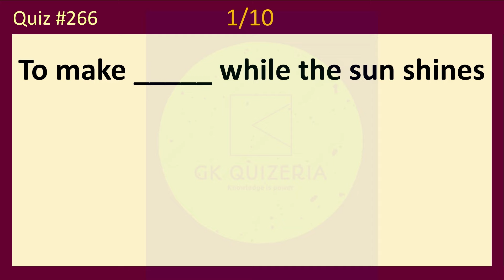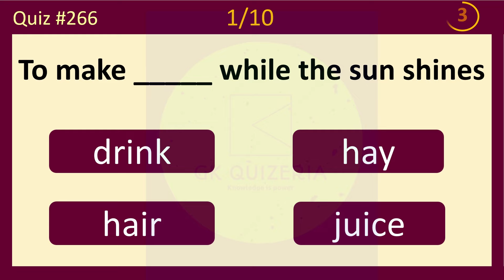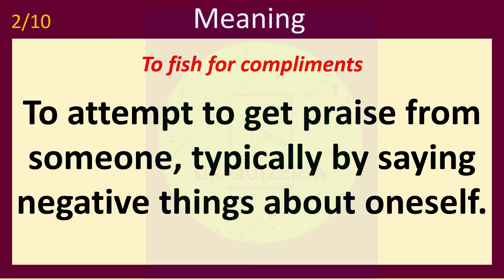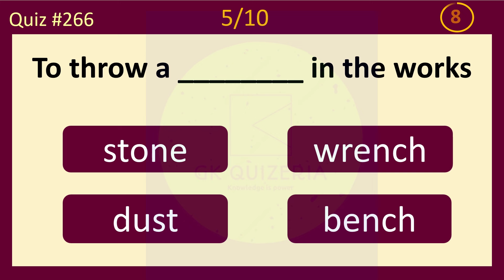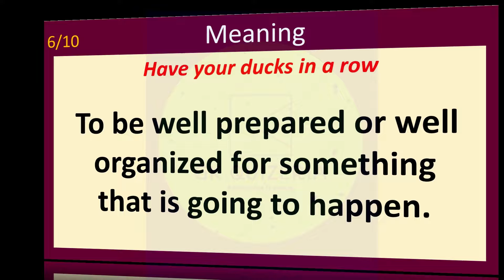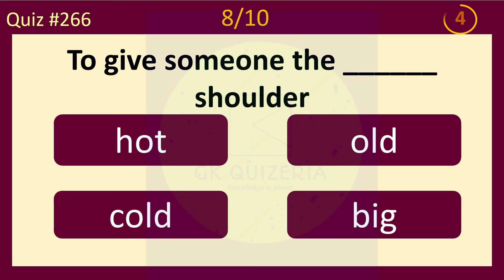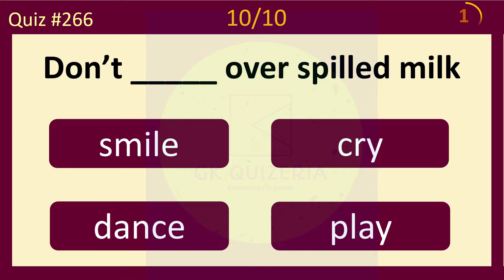Idioms That Will Change Your English: Mastering 10 Key Expressions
In this quiz, we're challenging you to identify 10 idioms that are important in spoken and written English. If you can pass this quiz, then you're ready to start mastering idioms!

Idioms are a key part of English vocabulary and they're often used in casual conversation. If you can understand and use idioms correctly, then you'll be able to speak and write English with more fluency and confidence! This quiz is a great way to start learning about important idioms and to improve your English skills overall. So let's get started!

English learning tips. Grammar tests and quizzes. Morning quizzes, Daily grammar tests, Daily quizzes, Daily tests. Tenses Test. Grammar Tense Quiz. English proficiency tests. 10 English Quiz. The correct form of verb test. Verb Quiz. Grammar Challenge. Grammar quizzes. English tests and quizzes. Grammar tests and quizzes. General answers. General quizzes. Tenses practice exercises. Tenses MCQ. Multiple-choice test. MCQ English language. English proficiency tests. Grammar Q and A with answers. English For Free, Grammar tests, and quizzes. prepositions in English grammar. English proverb quiz